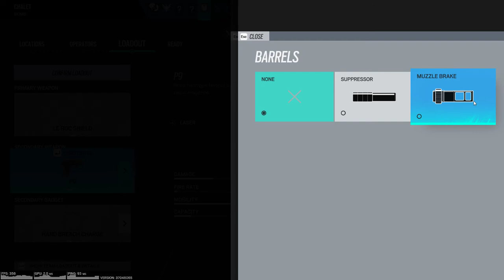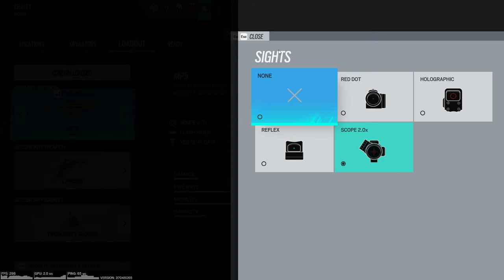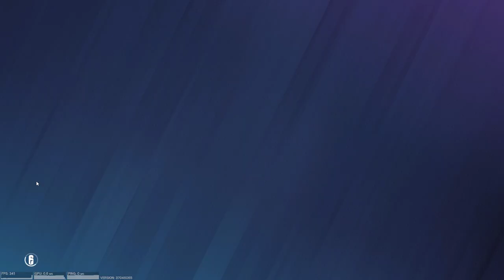Tom Clancy's Rainbow Six Siege - I play for all operatives - GIGN part 2 | Gameplay #6